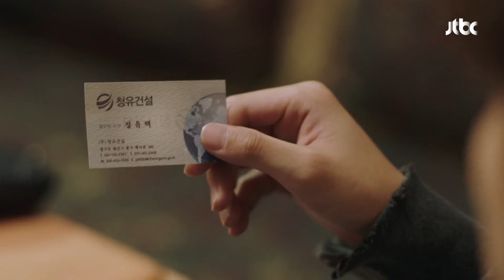[ESP.SUB] Por Eso Me Gustas ❤️ | Rain or Shine EP01 | VISTA_K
👉SÍGANOS
Es la historia de un chico y una chica que,
después de sobrevivir a un accidente de derrumbe en su infancia,
intentan superar el dolor de sus cicatrices.

Juntos avanzan hacia un futuro mejor, encontrando apoyo y amor el uno en el otro.

¿Algún día podremos ser felices de nuevo?✨